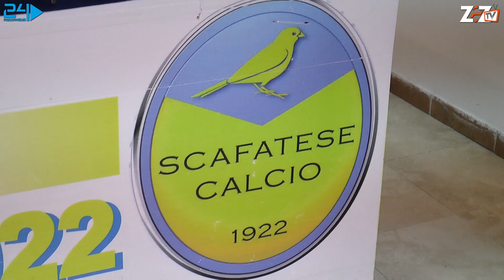ASSIST | Tg sportivo 26 febbraio 2015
ASSIST | Notiziario sportivo settimanale a cura della redazione di Medianews24.it, in collaborazione con Zero a Zero